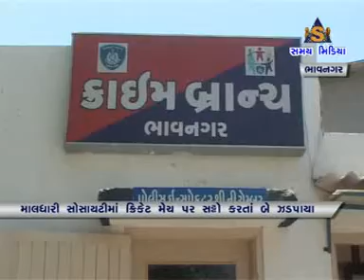માલધારી સોસાયટીમાં ક્રિકેટ મેચ પર સટો કરતા બે ઝડપાયા એક ફરાર